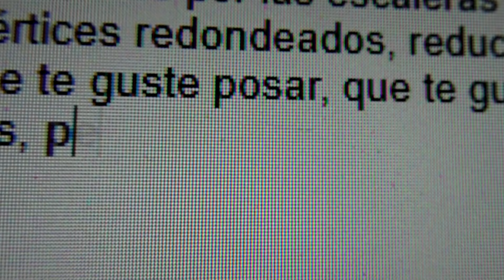TRAP vs RAP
LYRICS

El brain me echa a la calle ladrando como un felino
Las fotos mejor fuera y las farolas dentro
La escalera resbala ya he avisado a los vecinos
Porque en la normativa pone que eso está prohibido

Artículo 314.90
Pero ese hijo de puta dice "yo no me lo creo"
Tobillo.
 Domino en la casa, domino en la street como domino el freno
Tobillo
Me llueve el dinero, yo mando en el barrio yo mando correos
Tobillo
Pero por favor arreglad la escalera o me tuerzo el
Tobillo.

Tengo un mono pintao en la chancla pa que cuando mire me haga un poco gracia (x2)

Me parece muy bien que te guste posar
que te guste el guateque y que te guste el trap
Pero mira como tienes la camisa siempre sales a toda prisa se te olvida que es tu madre la que limpia y la que guisa

Érase una vez un barquito chiquitito que como era de papel se hundirá hasta el infinito

Pollo, pan, morcilla, sal, garbanzos, flan, un vegetal
El cocido te lo comes o de aquí no te vas

Tienes la cabeza tonta, solo eres un cachorro
la vida te iría mejor si dejaras los porros

Por favor, deja los porroooooosssss

No recuerdo el primer verso
pero sí me sé el segundo:
Goza la llama que quema la planta
pero dile adiós a la fuerza que canta.